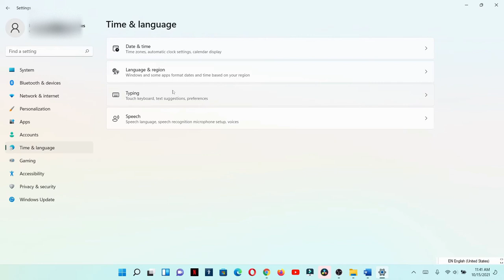como hacer que windows 11 te corrija las faltas ortográficas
Esto lo puedes usar en cualquier parte que escribas en tu computadora, no solo en YouTube.